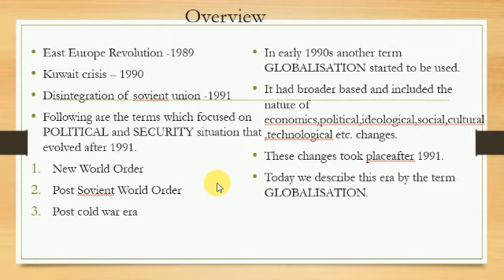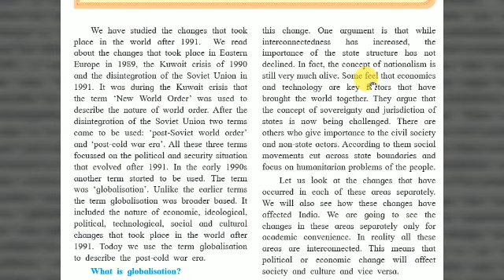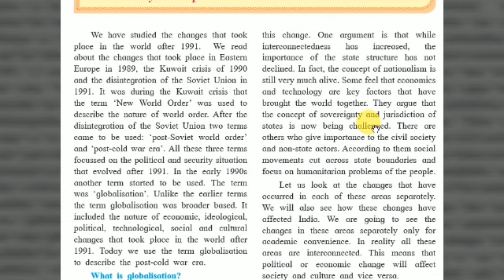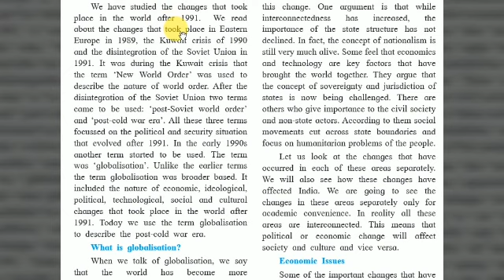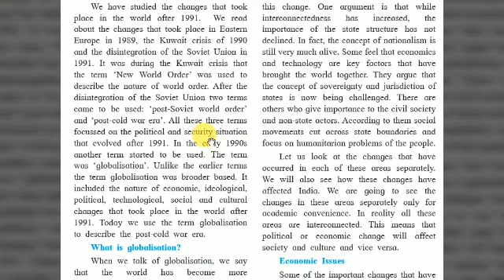Class12th Political science CHP.2-Key concepts and issues since1991:Globalisation in Marathi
Political science
Maharashtra board

Link to the playlist of chp.2
CHP-2. Key concepts and issues since 1991:GLOBALISATION